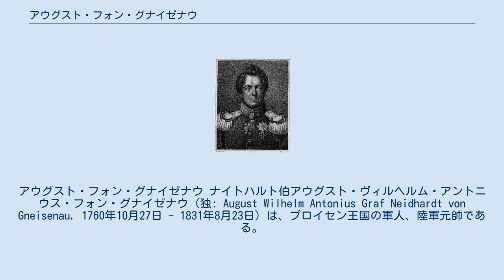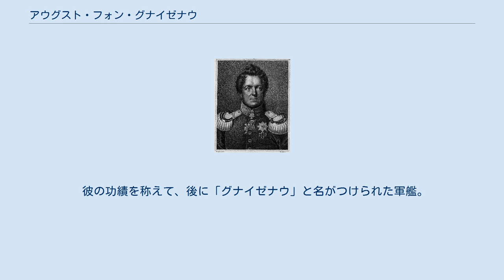アウグスト・フォン・グナイゼナウ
アウグスト・フォン・グナイゼナウ ナイトハルト伯アウグスト・ヴィルヘルム・アントニウス・フォン・グナイゼナウ（独: August Wilhelm Antonius Graf Neidhardt von Gneisenau, 1760年10月27日 - 1831年8月23日）は、プロイセン王国の軍人、陸軍元帥である。
ゲルハルト・フォン・シャルンホルストと共にナポレオン支配から脱却を目指したプロイセンの軍制改革者の1人で、現在も各国軍に設けられる参謀本部の先駆けとなったプロイセン参謀本部の創設者でもある。
 ナポレオン戦争の同盟軍の勝利に貢献し、イエナ戦役で壊滅したプロイセンを再び強国に導いた。
 1760年10月27日、ドイツ中部のザクセン王国のトルガウ近郊の町シルダウでザクセン軍の砲兵士官の息子に生まれた。
ナイトハルト伯爵家は裕福ではなかった。
彼が幼い頃、家族はヴュルツブルクやエアフルトを転々とした。
1777年にエルフルト大学に入学、しかし二年で退学してオーストリア軍に入隊した。
1782年、遠縁にあたるオーストリアのフォン・グナイゼナウ家が途絶えたので、父親がその姓を付け加え二重姓を名乗る。
このため、彼も以後二重姓を使用する。
この貴族の称号は出世に有利である。
その後、彼はバイロイト・アンスバッハ辺境伯に任官した。
アンスバッハ伯は財政難のために兵士をイギリスに払い下げ、兵士はドイツ語を話す英軍兵士としてアメリカ独立戦争に派兵される。
グナイゼナウも志願してこの戦争に従軍する。
 1786年、米国から帰国したグナイゼナウは単調なバイロイト・アンスバッハ辺境伯のところを離れ、フリードリヒ大王のプロイセン軍に志願、歩兵中尉に任官する。
1793年から1794年の対ポーランド戦でも活躍した。
1796年、グナイゼナウはカロリーネ・フォン・コトヴィッツと結婚した。
 1806年、プロイセンは第四次対仏大同盟を組んで対ナポレオン戦争に参加、グナイゼナウはホーエンローエ侯の参謀となって従軍した。
同年10月14日、プロイセン軍はイエナ・アウエルシュタットの戦いの二回の会戦に大敗した。
グナイゼナウは追撃戦の中で侯爵に代わり指揮をとり、11月6日、最後まで抵抗を続けた末にマクデブルクでフランス軍に降伏した。
捕虜交換で解放されたグナイゼナウは、プロイセン王フリードリヒ・ヴィルヘルム3世の逃れたケーニヒスベルクへ向かい、レストック将軍の部下となった。
グナイゼナウは、ナポレオン軍に包囲されたバルト海のコルベルク要塞に海路派遣され、ティルジットの和約が結ばれる1807年7月まで同地を守り抜いた。
この功績が認められ、グナイゼナウは中佐に昇進、さらにプロイセン軍最高の栄誉であるプール・ル・メリット勲章が授与された。
 講和後、グナイゼナウはシャルンホルストの組織した軍改革委員会の委員に選ばれ、プロイセン軍の再建に力を注ぐこととなった。
グナイゼナウはシャルンホルストの最良の補佐官として改革に貢献した。
1809年、グナイゼナウは大佐に昇進した。
軍制改革は徐々に進んでいったものの、ナポレオンはこれを警戒し、さまざまな方面から圧力をかけてきた。
1809年9月には改革派の首相シュタインが更迭され、その後さらにフリードリヒ・ヴィルヘルム3世自身から改革中止の命令が下された。
 1811年、プロイセンがフランスと同盟を組んでロシアとの戦争に加わると、シャルンホルストら失望した改革派の士官の多くが軍を離れた。
グナイゼナウも退官を考えたが、彼の才能を惜しんだ政府の意向で、状況が変わるまで特使として各国に派遣されることとなった。
ロシア、スウェーデン、イギリスを巡った後、ナポレオンのロシア遠征が失敗に終わると、ベルリンに帰還した。
グナイゼナウは早速、愛国派指導者として軍務に復帰した。
 1813年、プロイセンはフランスへ宣戦布告、いわゆる諸国民解放戦争を開始する。
プロイセン軍総司令官はブリュッヘル、参謀総長はシャルンホルストであった。
グナイゼナウは参謀次長となり、共に作戦の立案にあたる。
しかし、プロイセンの春季攻勢は満足のいく結果を残せず、さらにリュッツェンの戦いで受けた傷がもとでシャルンホ...